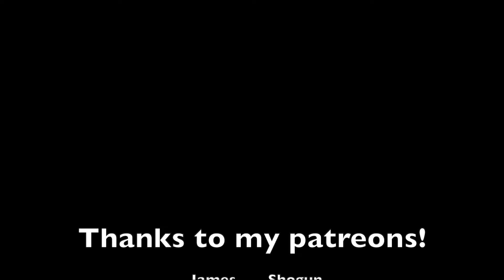The most grotesque book I've ever read? Womanhood, violence and consequences in Out by Natsuo Kirino